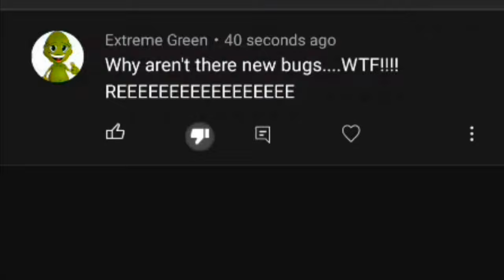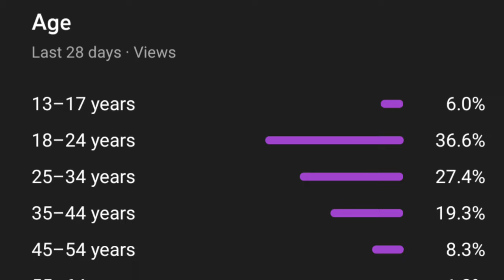This Guy KILLS BOSSES For Fun in Grounded 1.0 (Mini Rant)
How many Broodmothers can this kid kill legitimately, in a row, in the new Grounded 1.0 update?

Well thanks to one of our subscribers, Joshua we are able to find out. Joshua has sent us in a big achievement in grounded 1.0 of him showing you how to easily kill the broodmother.
He is using the new upgraded Grounded 1.0 Armour along with Thor's Pendant on order to kill broodmothers one after the other.

If you have any New Grounded 1.0 Gameplay, New Grounded 1.0 Boss Kills, Grounded 1.0 Tips & Tricks or Just Cool Grounded 1.0 Clips, Send Them To Our Email

Chapters:
Grounded News & Rant - 00:00
Easy Broodmother Kills - 02:16

Grounded is a survival game developed by Obsidian Entertainment and published by Xbox Game Studios. This New Grounded Update or Grounded full release Video was created by MudderChudders. Not ImCade or Sir Sim-alot. Will you see Blitz, Fynnpire with Jadecraft? Laggin24x & Mediocre Milton? No. just MudderChudders and our best new grounded gameplay, grounded tips & tricks, or best new bug bosses in Grounded like the preying mantis, director Schmector & the mant.